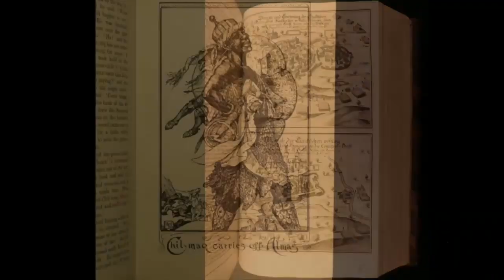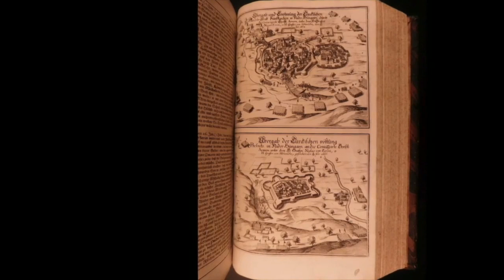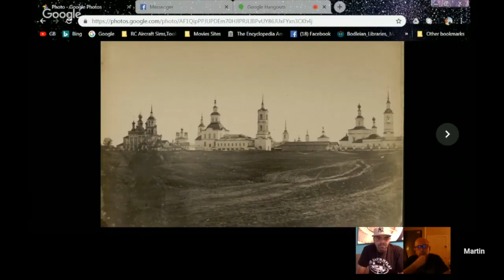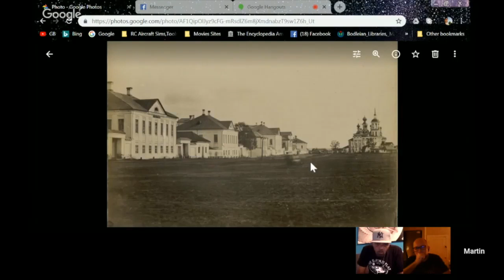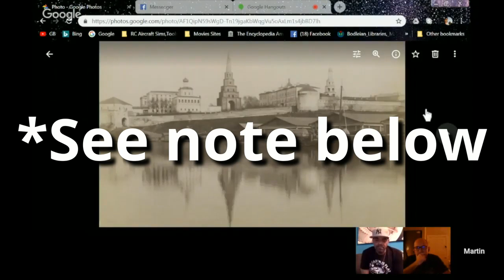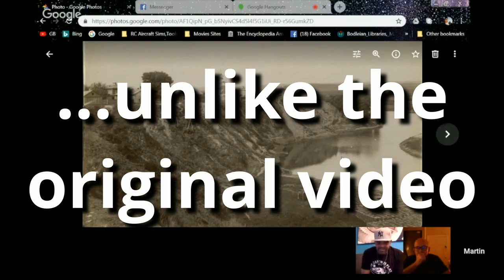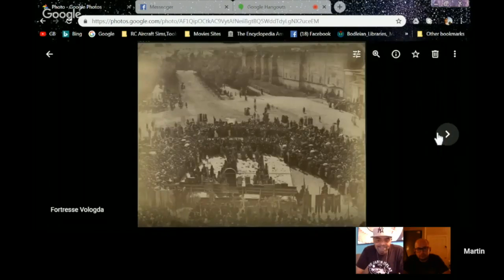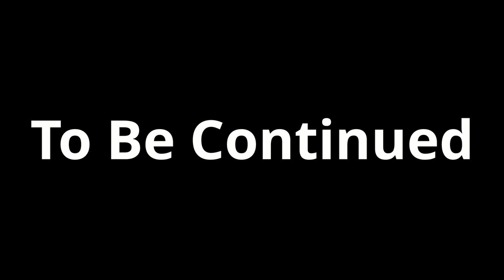Debunking Mud Floods: Three of the Best Fail the Test pt 2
*The photo set Jules Legra published is of Towns in Northern Russia, not just one particular town. Each photo is captioned with the town it was taken in.